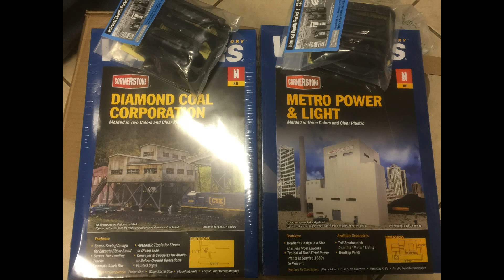PRR N Layout Build Part 3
The new club N layout shows progress on upper deck yard, branchline to lower deck and lower mainline (with Mine / Power plant bypass). Then running lots of trains at the open house on April 21 2018.